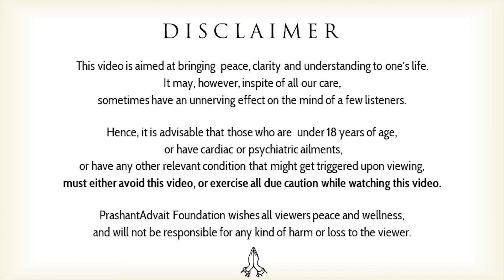Ego thrives on hurt || Acharya Prashant, with youth (2013)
Video Information:
Samvaad Session, 19.01.13, Delhi, Uttar pradesh, India

Context:
What is Ego?
Is really our Ego Hurts?
Stop being Unaware?